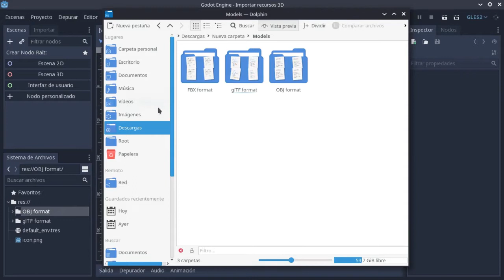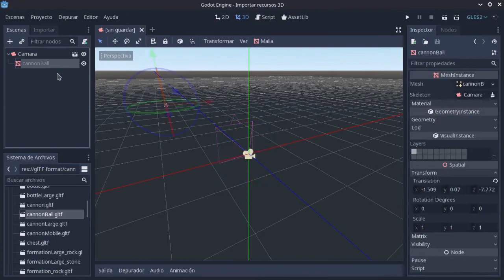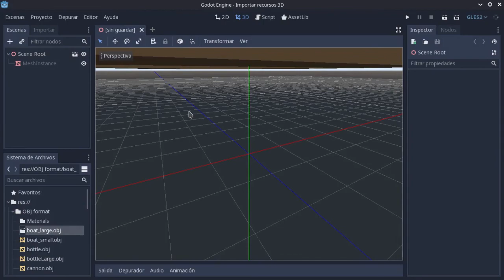Importar recursos 3D en Godot Engine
En este tutorial les enseñaré a importar recursos 3D en Godot.

Puedes formar parte de la Lista de Tutoriales y proponer un tema para el próximo vídeo, aquí:

Redes donde me puedes seguir: 🚀